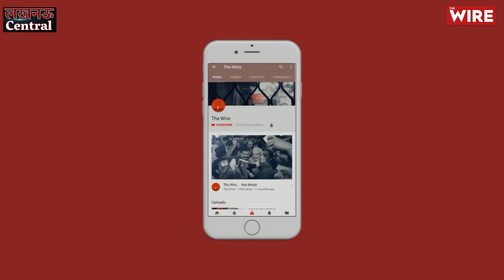रोज़गार को लेकर सरकार की ‘फ़िक्र’, भारत में युवाओं को कितना रोज़गार ? |“Rozgar Mela” | Unemployement